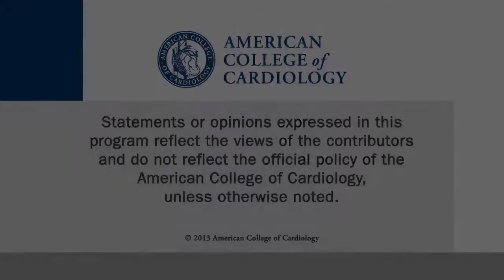Heart Minute | Post-Traumatic Stress and Coronary Disease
Post-traumatic stress disorder associated with coronary heart disease using a prospective twin study design.